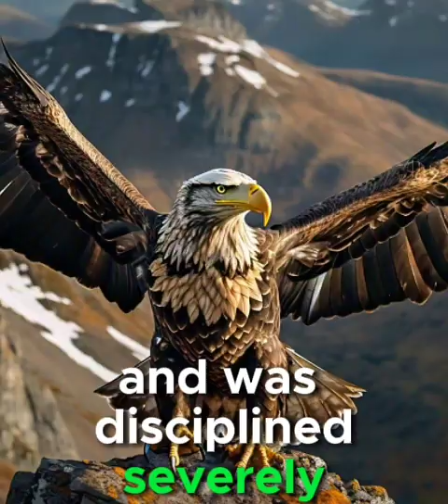DO YOU DO THIS TO YOUR CHILDREN?